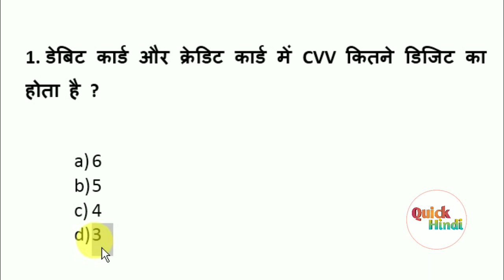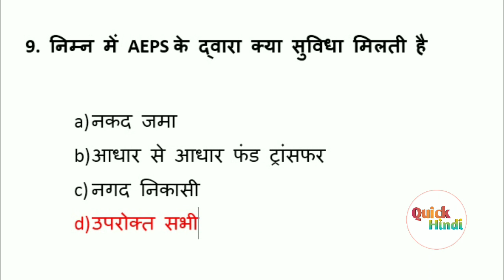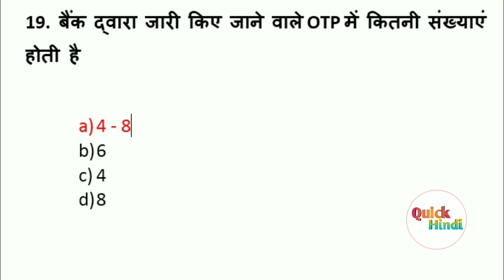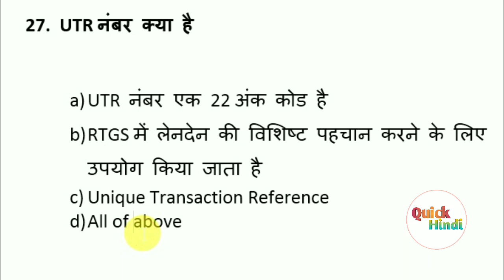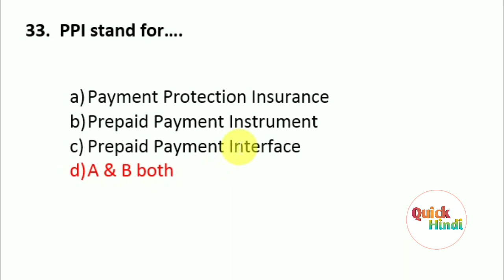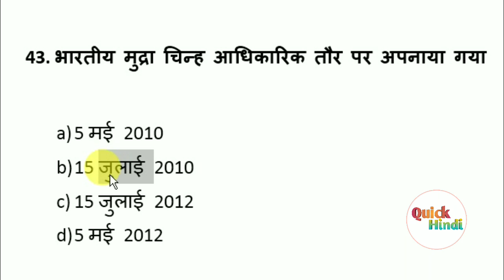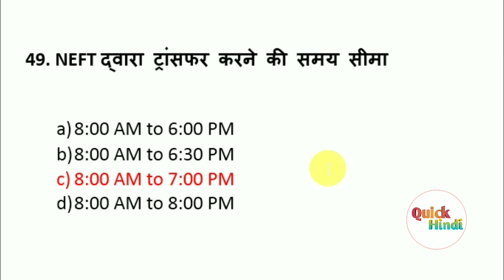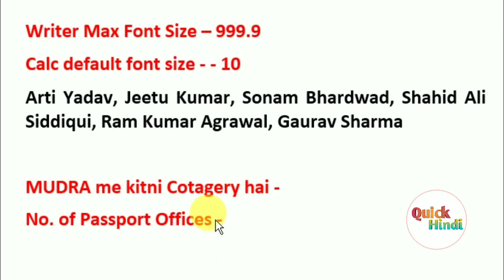Digital Finance Questions for CCC Exam | ccc computer course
हेलो दोस्तों
          इस वीडियो में नए पाठ्यक्रम के आधार पर डिजिटल फाइनेंस और बैंकिंग के महत्वपूर्ण प्रश्नों का टेस्ट लिया गया है

इस वीडियो में बताए गए सभी प्रश्न आपको इस लिंक से मिल जाएंगे 👉

Your Query :
ccc course
Digital finance Questions
Digital finance and Application